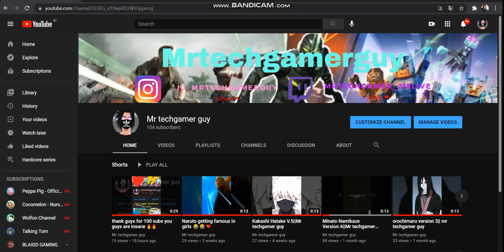important news guys please watch its for your sake .